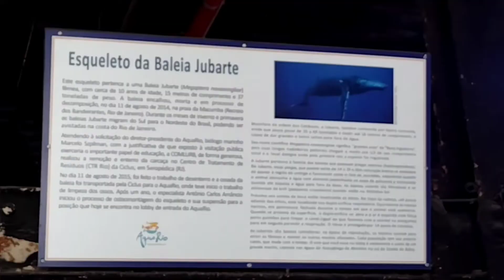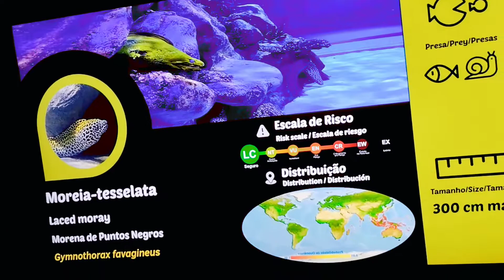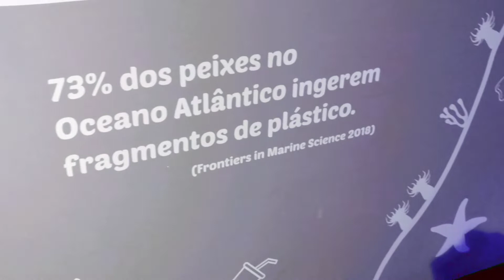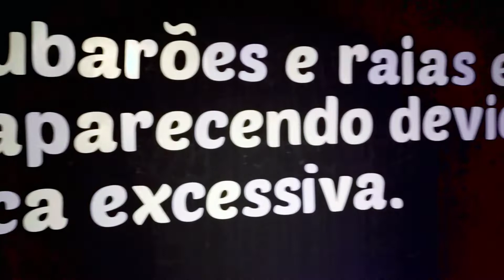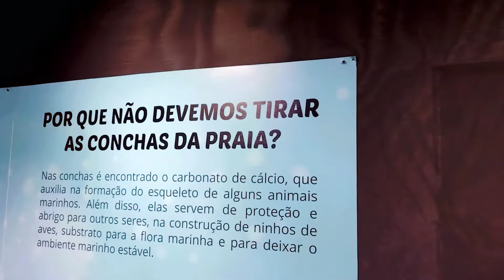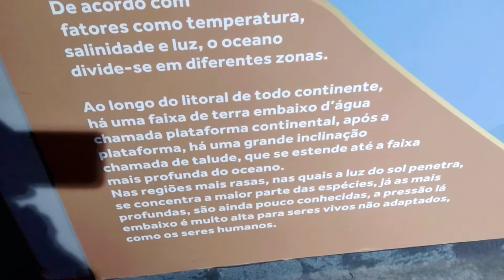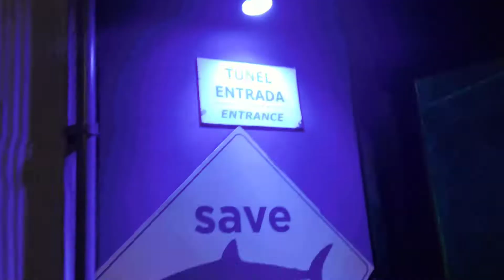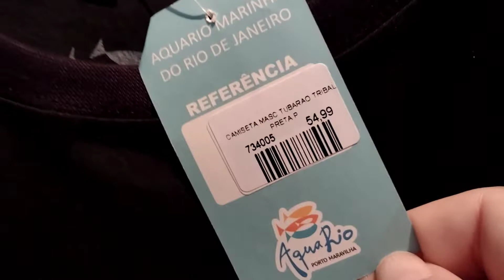O MAIOR AQUÁRIO MARINHO DA AMÉRICA DO SUL . VOCÊS VÃO AMAR!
Lindo passeio no parque AguaRio   Que fica localizado no bairro Gamboa, junto ao centro do Rio de janeiro. Na zona portuária. Um passeio com muitas atrações educativas. 😃😃